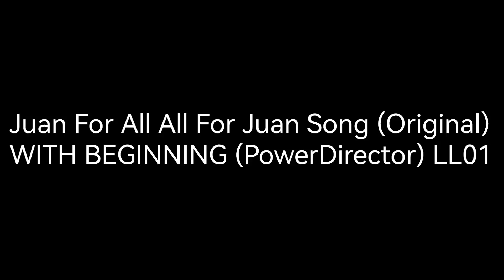Juan For All All For Juan Song (Original) WITH BEGINNING (PowerDirector) LL01